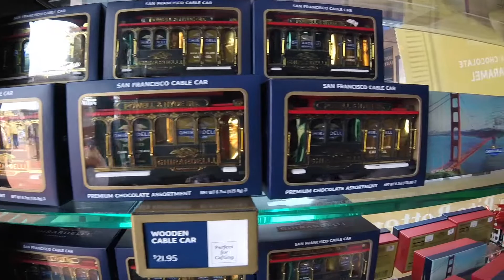DAY IN THE LIFE OF A SOFTWARE ENGINEER INTERN | SILICON VALLEY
Hi! Welcome to a day in my life as a software engineer intern in Silicon Valley! I was able to go to the California office to work in person for the last 2 days of my internship and it was so fun! I also got to explore San Francisco and the Bay Area for the first time. I visited Stanford, Fisherman's Wharf, Pier 39, Golden Gate Bridge,  Palace of Fine Arts, and more! It was a great trip and I had an amazing internship experience!